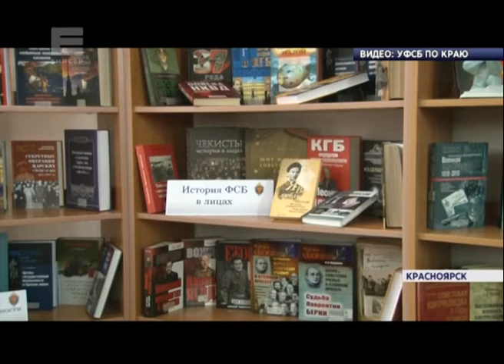В Красноярске открылась выставка, посвященная 100-летию образования ФСБ